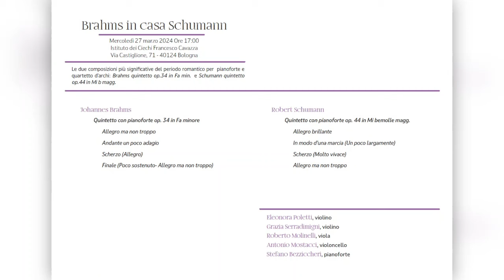BRAHMS IN CASA SCHUMANN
Istituto dei ciechi Francesco Cavazza (Via Castiglione, 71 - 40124 Bologna), 27 marzo ore 17,00
Le due composizioni più significative del periodo romantico per pianoforte e quartetto d'archi:

Brahms quintetto op.34 in Fa min. e Schumann quintetto op.44 in Mi b magg.

Eleonora Poletti, violino
Grazia Serradimigni, violino
Roberto Molinelli, viola
Antonio Mostacci, violoncello
Stefano Bezziccheri, pianoforte